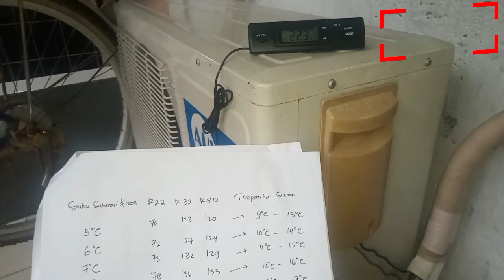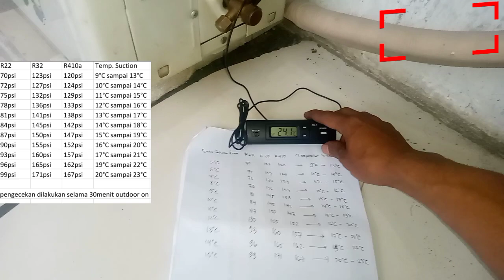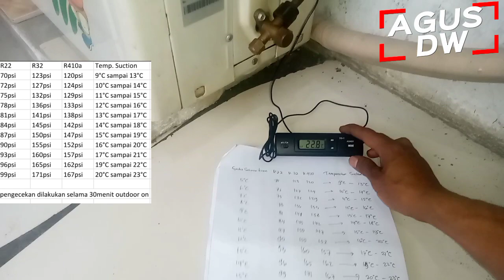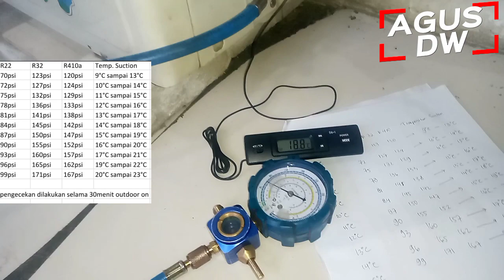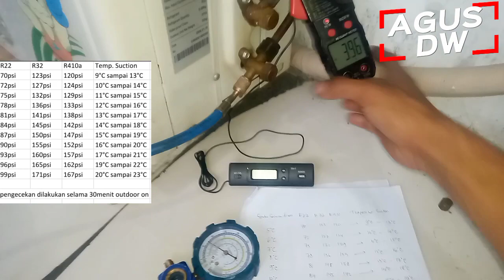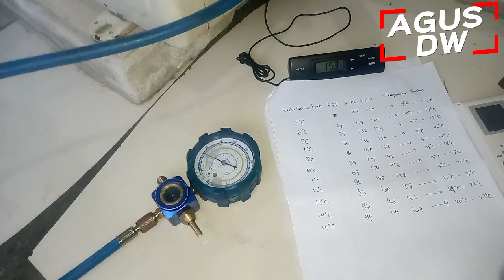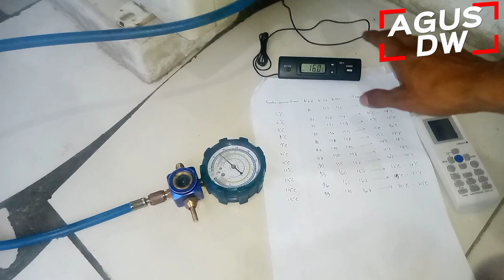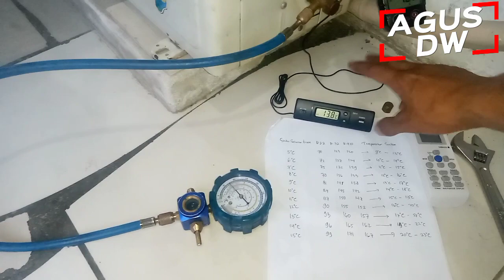Cek AC normal, kekurangan freon / kebanyakan freon dengan analisa superheat tekanan dan suhu freon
cara saya dalam pengecekan tekanan freon AC agar dingin dan tidak kebanyakan